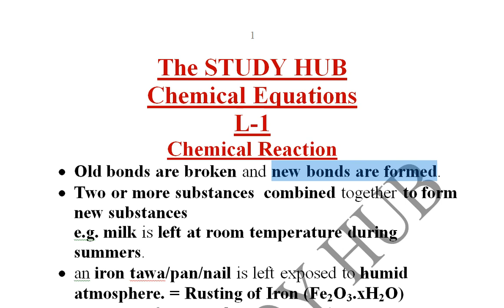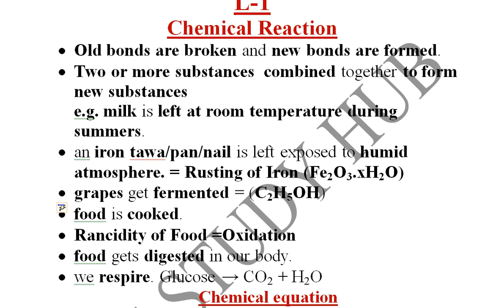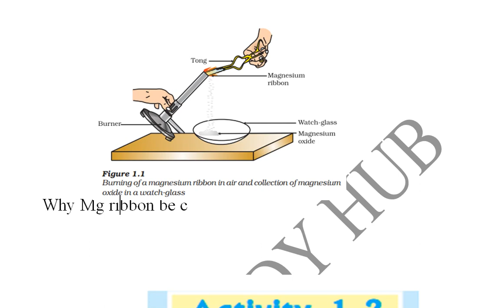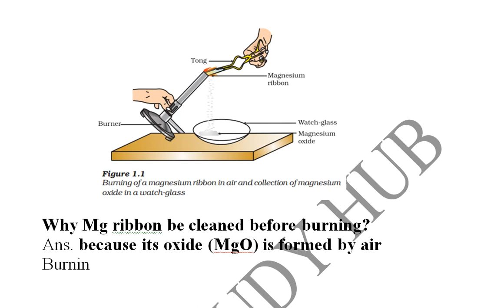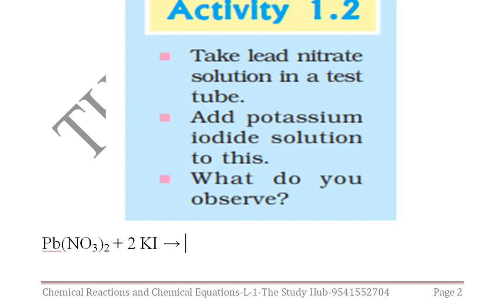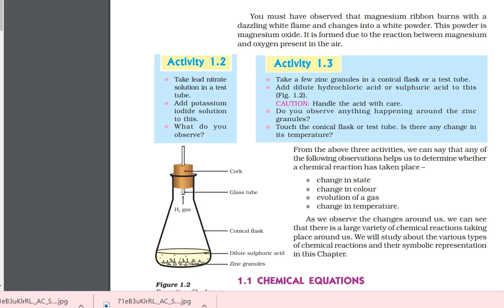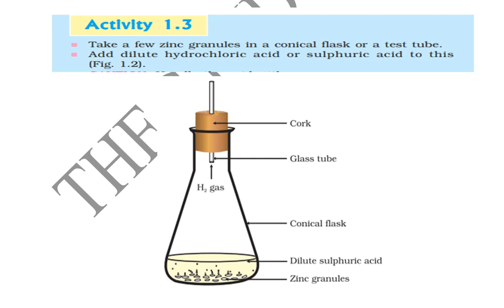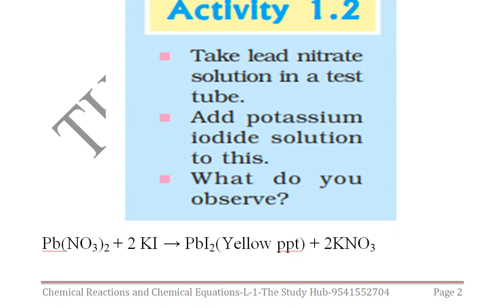Chemical equation L 1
10th 11th JKSSB JKPSC SSC UPSC and Defence Exams